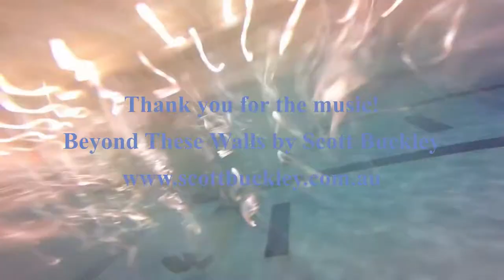More UWH | Underwater Hockey | Under Water Hockey | Snorkeling | Relaxation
There have a been a lot of views on the other Hockey video lately, and so I thought, why not have MORE Under Water Hockey videos?    I hope you enjoy this video.